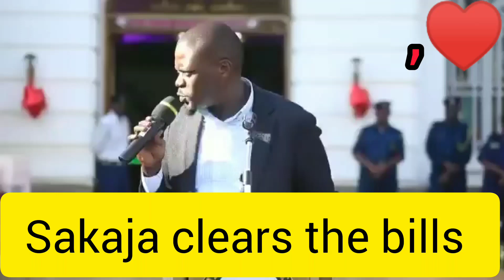Nairobi Governor cleared the hospital bills